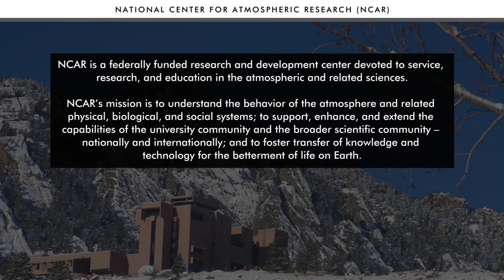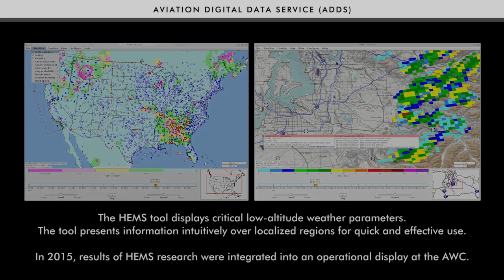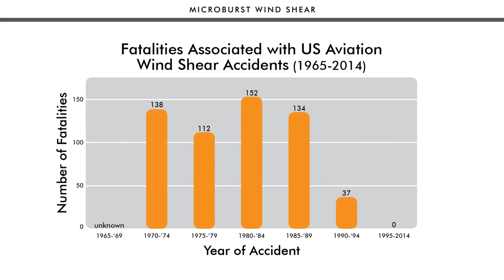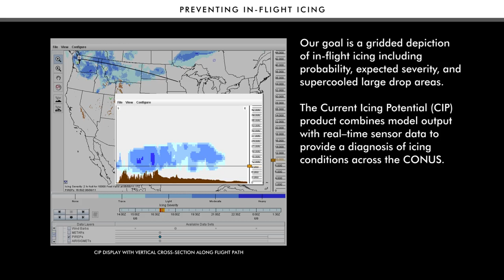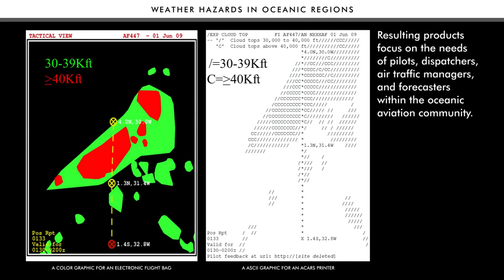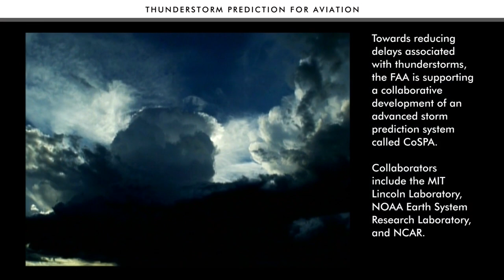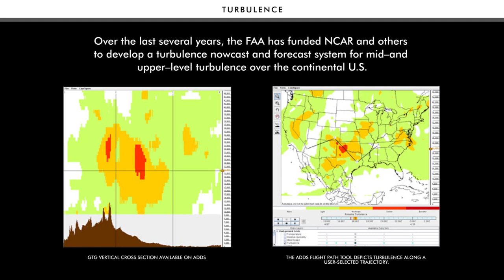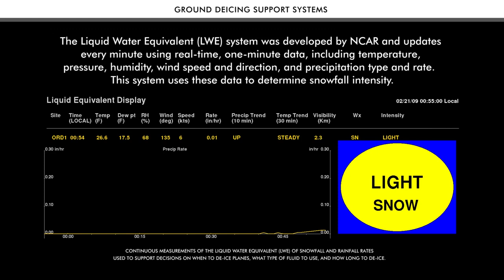NCAR's Aviation Weather Research & Development 2018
Aviation weather represents the majority of NCAR's applied research work. Within the aviation application area, our current research emphases are: in--flight icing; snowfall and freezing precipitation; convective storm nowcasting and forecasting; atmospheric turbulence; numerical weather prediction; remote sensing; data assimilation; precipitation physics; ceiling and visibility; oceanic weather; and verification methods. Development of useful aviation applications requires a strong connection between our work and the needs of aviators. End--user requirements are considered at each step along the development path. Our work tends to be heavily oriented toward real--time operational systems and this focus leads to an emphasis on algorithm development, specialized graphical displays, systems engineering, operational demonstrations, and the associated scientific validations and user--oriented evaluations.